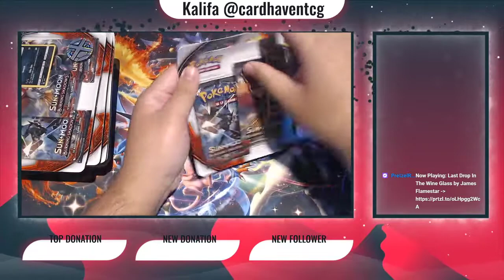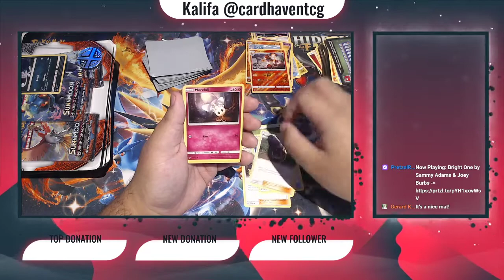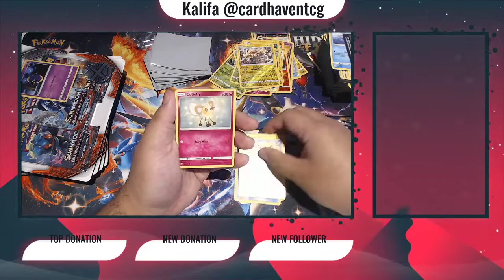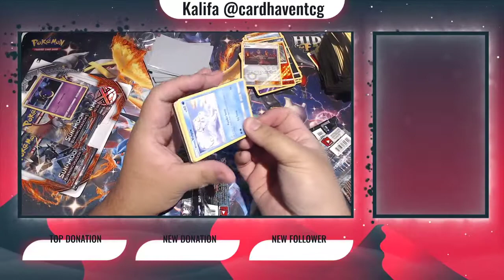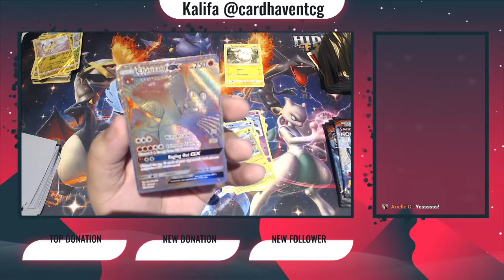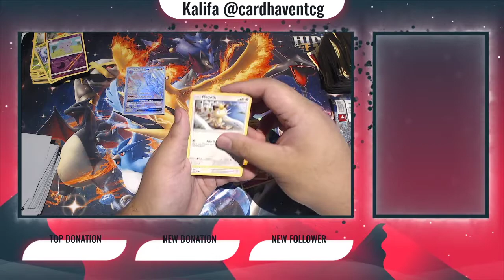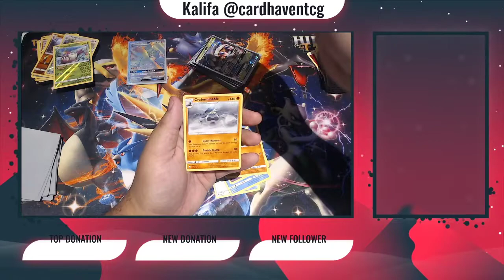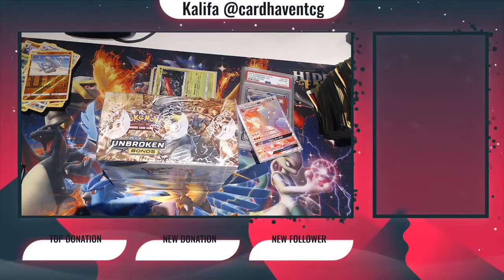First Stream! Burning Shadows Live Break - We did it!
Card Havens first Live stream.

I opened a bunch of triple blister burning shadows packs and we hit the jackpot!

Rewatch the hype!